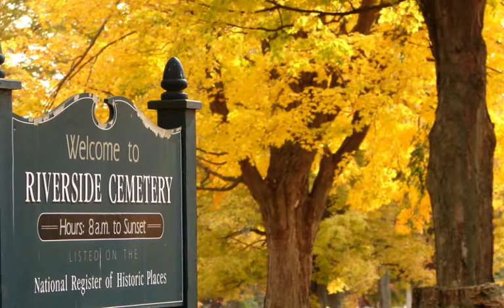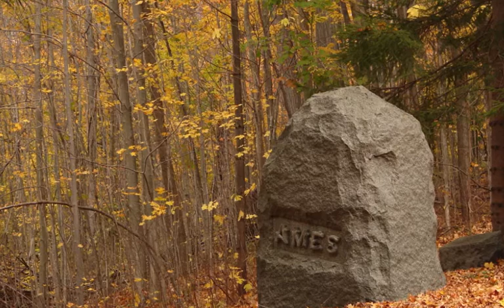Autumn Scenes at Riverside Cemetery of Oswego, NY.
A collection of scenery and autumn foliage from Riverside Cemetery of Oswego, NY.

Riverside Cemetery was founded in 1855  and is among the first in the US to be laid out in a park-like setting. The beautiful grounds encompass woods, hillsides, ponds, and paths.